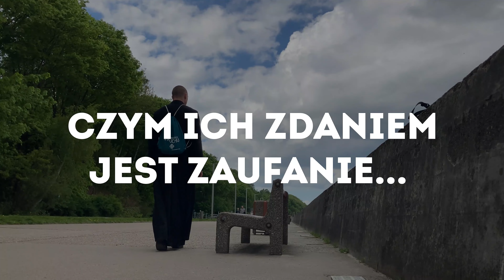SUCH 2021 | Zaproszenie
Zapisz się! (Zakładka "Młodzież - w ciągu roku")

0:00 Czym jest zaufanie?
1:28 Zaproszenie na SUCH

Wesprzyj nas!